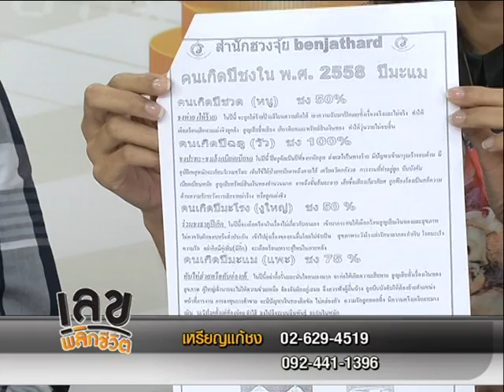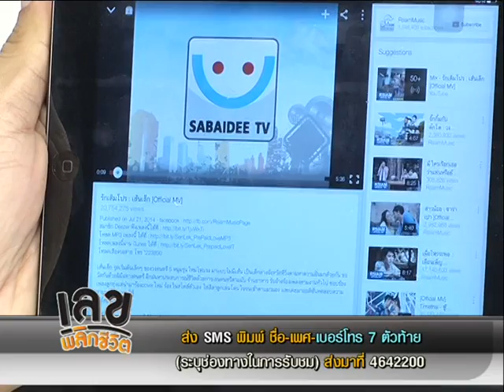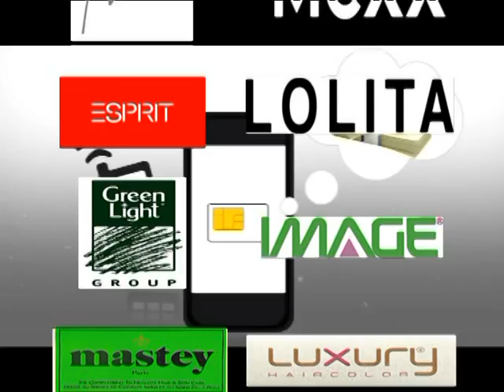เลขพาซวย เจ็บตัว เสียเงินประจำ Part 2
ใครจะคิดว่า แบงค์ แห่งวงเส้นเล็ก ชีวิตจะเปลี่ยนแปลงจากหน้ามือเป็นหลังมือเพราะเบอร์รับโชคจาก อ.นิติกฤตย์ และการพลิกชีวิตของแบงค์ วงเส้นเล็กจะเป็นเช่นไร ติดตามได้ในรายการเลขพลิกชีวิต

บล็อกเรื่องราวน่าสนใจ

ตรวจพลังตัวเลขด้วยตัวคุณเอง